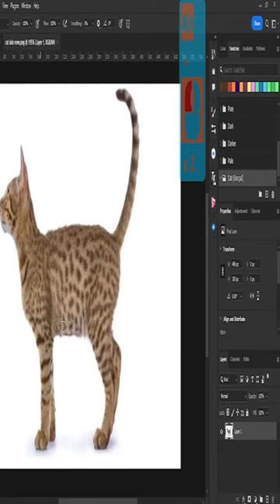Quick Photoshop Swatches